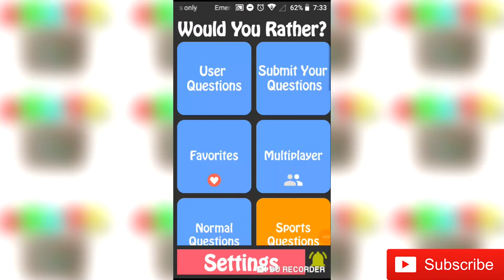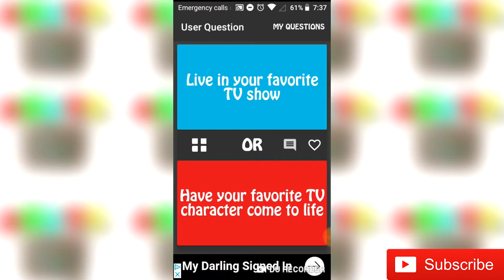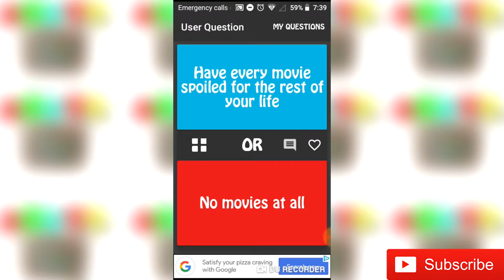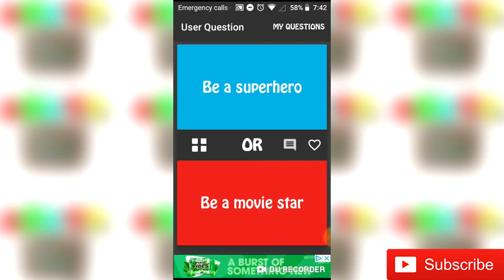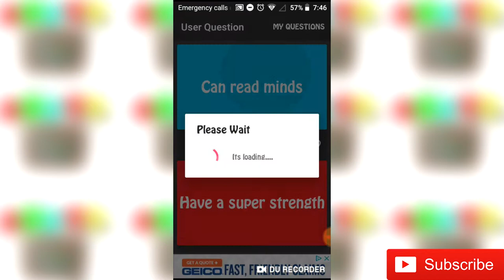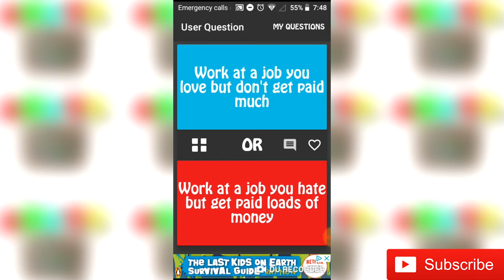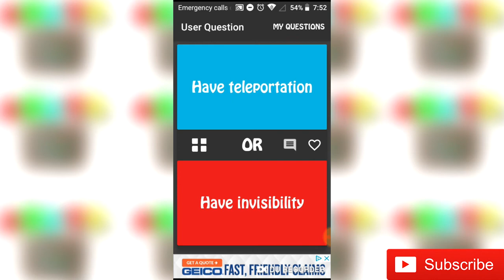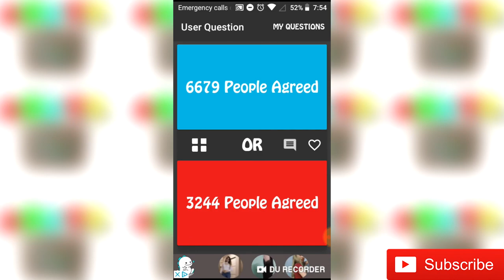WOULD YOU RATHER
AHMIR, from ActRight Kids tv, SHOWS YOU HIS WITS AS HE PLAYS WOULD YOU RATHER...